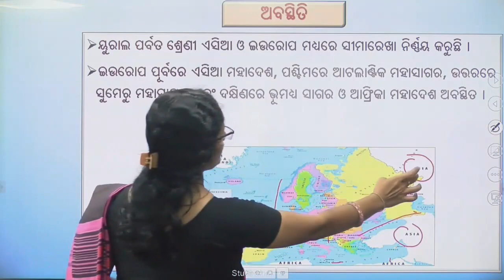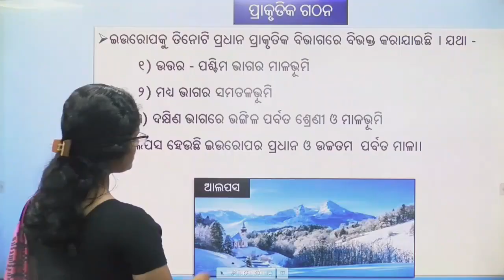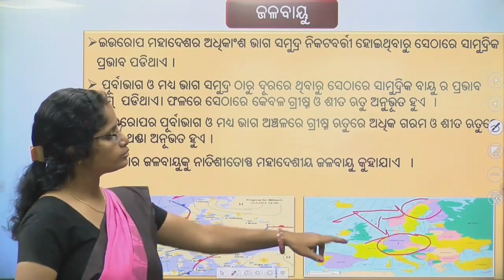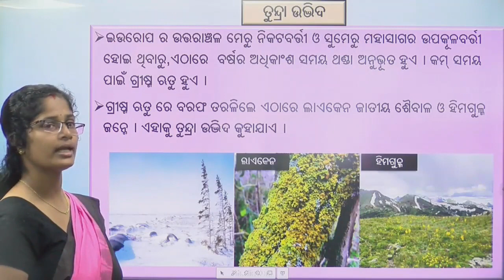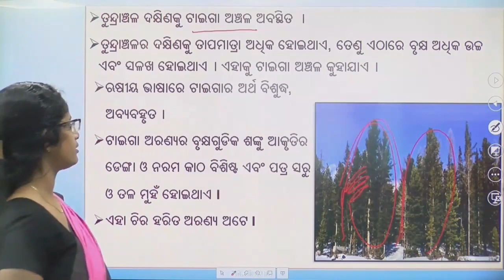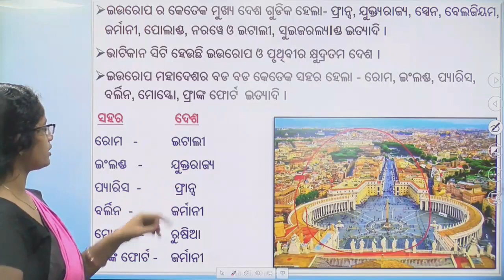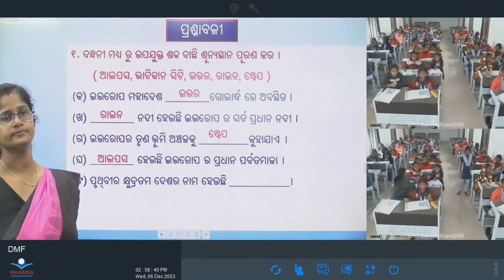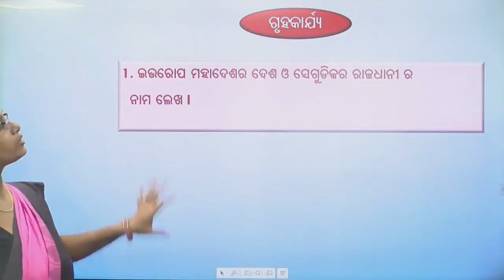Teacher- Sudipta Rani Patel ,CLASS -VI ,Sub- Geography, Topic -ପୃଥିବୀର ମହାଦେଶ (ଇଉରୋପ)